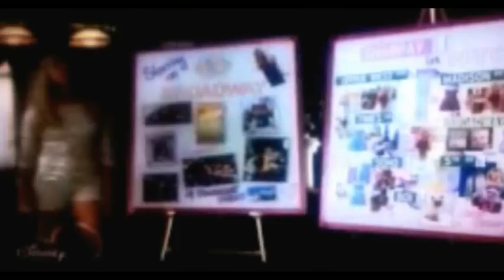Sneak Peek Sharpay's Fabulous Adventure Italiano